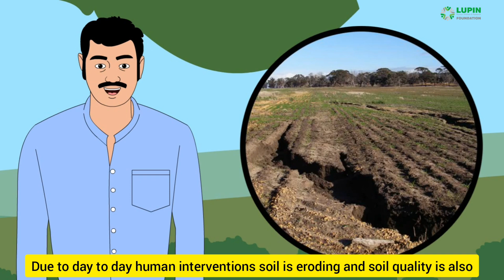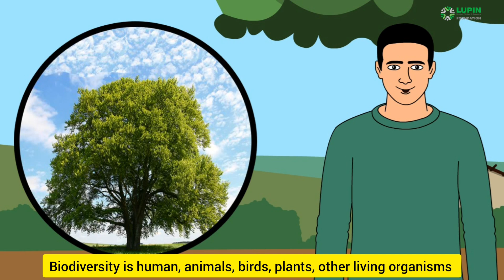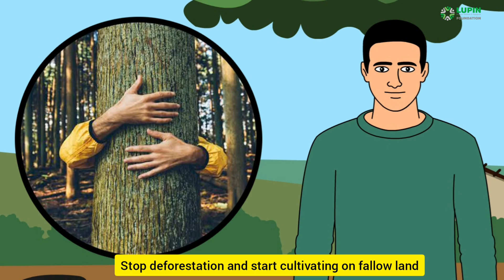कापूस: मृदा व जैवविविधता व्यवस्थापन Cotton: Soil & Biodiversity management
हा विडियो आपणाला मृदा व्यवस्थापन व जैवविविधता यासंबंधी माहिती सांगतो.  सदर  व्हिडीओ लुपिन फाउंडेशन धुळे यांनी बी.सी.आय.- जी.आय.झेड. प्रकल्पांतर्गत बनविला आहे. This video educate farmers about Soil & Biodiversity management practices. This is prepared under BCI-GIZ project by Lupin Human Welfare and Research Foundation, Dhule.